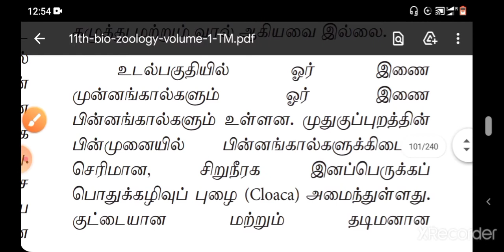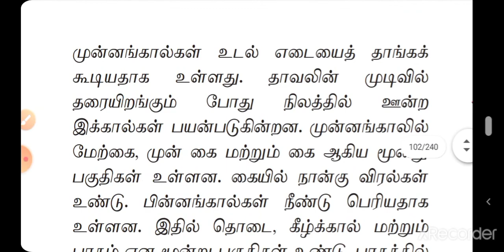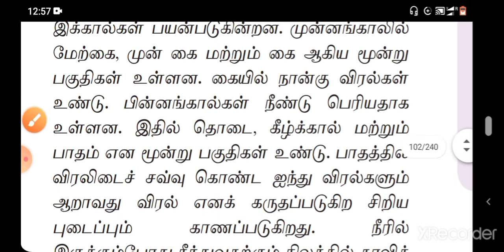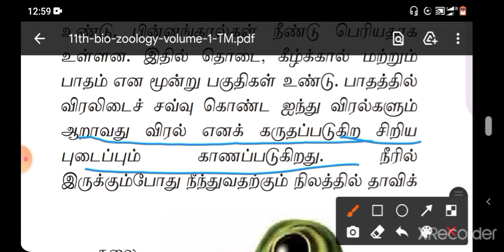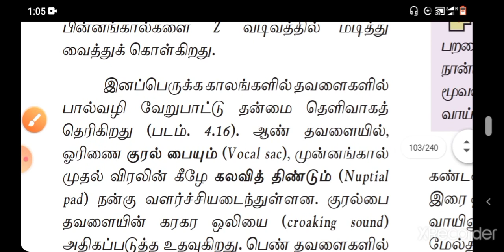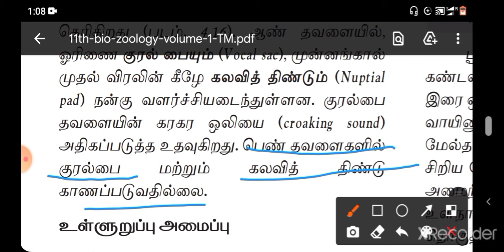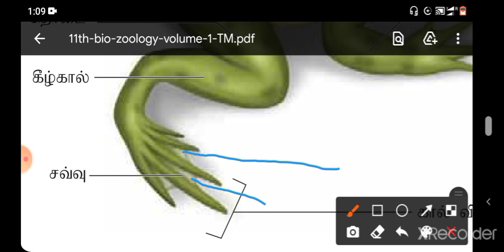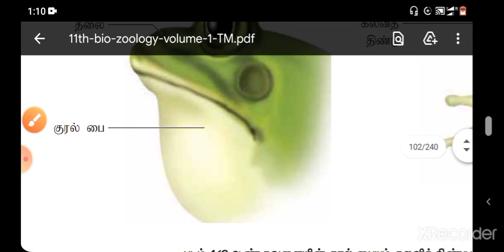11th Bio-zoology (Tamil medium Book) "Lesson-4"(விலங்குகளின் உறுப்பு, -உறுப்பு மண்டலங்கள்)"PART-"32"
11th தமிழ் வழி கற்றல்

                            " PART - " 32 "

LESSON : (4)
         (4)  : விலங்குகளின் உறுப்பு மற்றும் உறுப்பு மண்டலங்கள்

தலைப்பு :
(4:3)"தவளையின் புறத்தோற்ற அமைப்பு",
                    (1)"உடல் பகுதி", --- "முன்னங்கால்கள்", "பின்னங்கால்கள்", "கலவித்தண்டு"

                     !  வாழ்க வளமுடன்  !